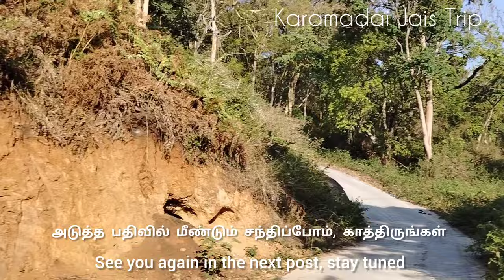நடுக்காட்டில் தனியாக வாழும் ஒரு குடும்பம் இவர்களைப்போல் ஒருநாள் நம்மால் வாழமுடியுமா... Westernghats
மேட்டுப்பாளையத்தில் இருந்து கோத்தகிரி செல்லும் வழி அனைவருக்கும் தெரிந்த ஒரே வழி குஞ்சப்பனை, மாமரம், அரவேனு வழியாக செல்லும் வழி, ஆனால் மாமரம் என்ற இடத்தில் இருந்து மாற்று ஒரு வழியும் இருக்கிறது, அந்த வழி யானைகள் நடமாட்டம் அதிகம் உள்ள அடர்ந்த காட்டு வழி, இந்த வழியில் தாளமுக்கை என்ற ஒரு மலை கிராமம் அமைந்துள்ளது, அந்த தாளமுக்கை கிராமத்தை பற்றித்தான் இந்த வீடியோ பதிவில் நான் பதிவேற்றம் செய்துள்ளேன்.

The only known route from Mettupalayam to Kothagiri is through Kunjappanai, Mamaram and Aravenu, but there is an alternative route from Mamaram which is a dense jungle route with high elephant traffic, on the way there is a hill village named dhalamukkai, about which village dhalamukkai i have uploaded in this video post.